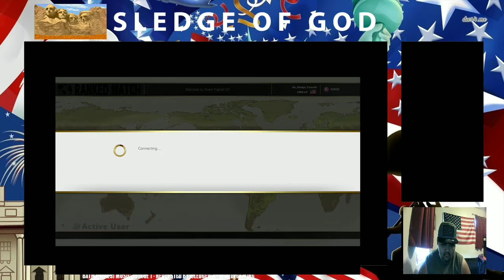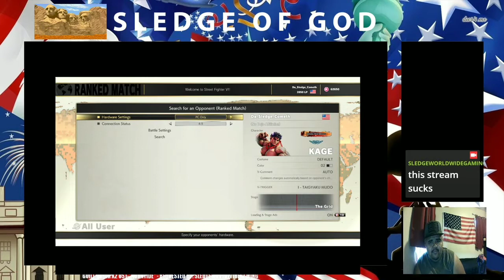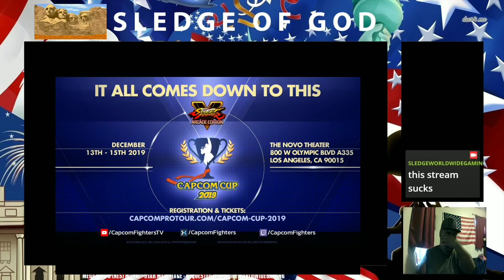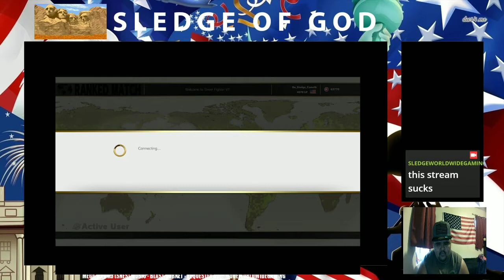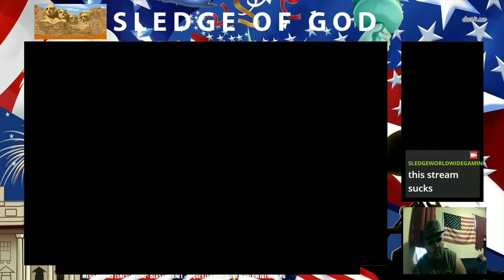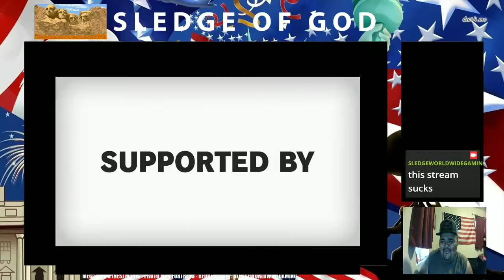Struggling with Kage in Ranked!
SFV Steam Ranked Matches 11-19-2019
Getting my Kage tournament ready! Very difficult.